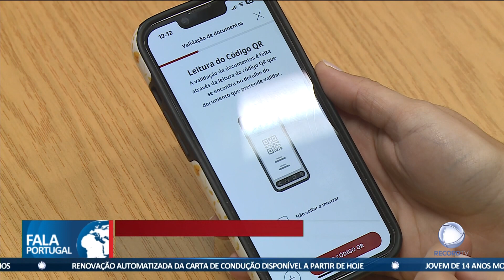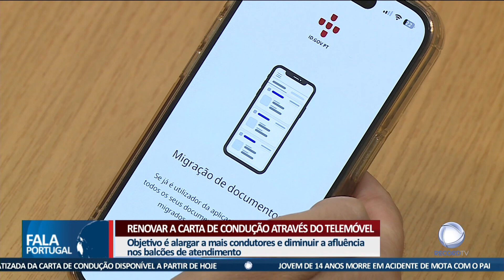Renovar a carta de condução através do telemóvel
Já é possível renovar a carta de condução através do telemóvel. A renovação automatizada pode ser pedida através da aplicação ID.GOV e está disponível, para já, para condutores com títulos de categoria B, até aos 50 anos de idade.